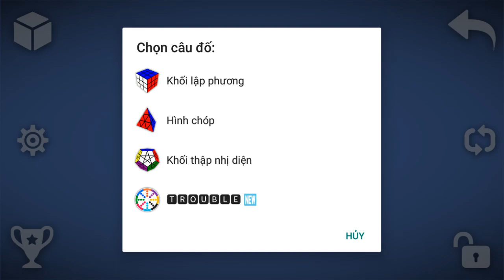Giải Rubik 4x4 trong game trong gần 2 phút rưỡi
Chúc các bạn xem vui vẻ 😎😎. Cảm ơn các bạn nhiều 😘😘.